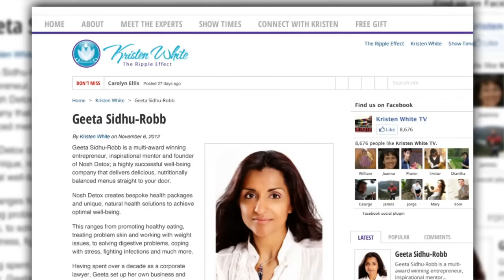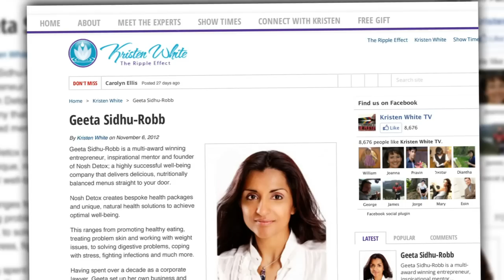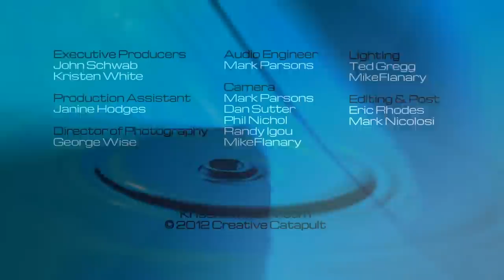"The Ripple Effect" with Kristen White Episode 03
The Ripple Effect with host Kristen White is a news/talk show which features experts in wellness, self-help, personal development, nutrition, fitness and spirituality.

Kristen White is an award-winning journalist, author and international speaker. White has won five awards in 2012, including an Aurora Award for Platinum Video of the Year and a gold award video production excellence. White was also awarded three prestigious International Stevie Awards for Women, including a gold award for Video of the Year, a gold award for Coach of the Year and bronze award for Female Entrepreneur of the Year. Kristen White describes her work as "Journalistic Marketing". To learn how we got started - watch our Getting Started and Behind the Scenes Videos.

Guest INFO

We are also looking for expert guest bloggers, and guest reporters to provide content for the Good News Report. Thanks for being part of the Ripple Effect and thanks for your support by actively participating in this community.